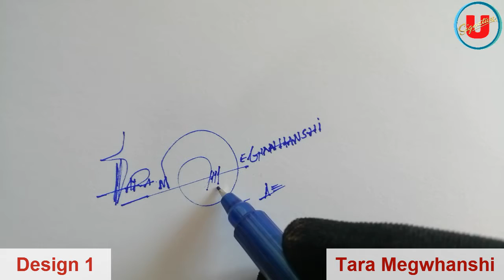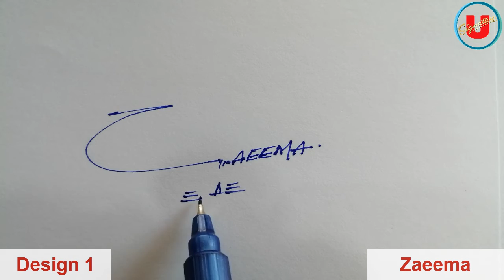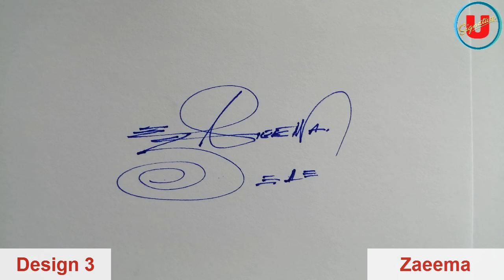Tara Megwhanshi | Ujjawal Kumar | Yuvraj Chauhan | Zaeema Name Signature | 3 Design| Umaim Signature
Tara Megwhanshi Name Signature Design
Ujjawal Kumar Name Signature Design
Yuvraj Chauhan Name Signature Design
Zaeema Name Signature Design